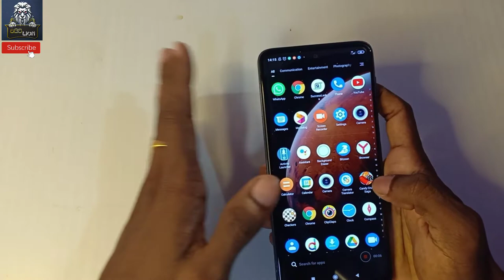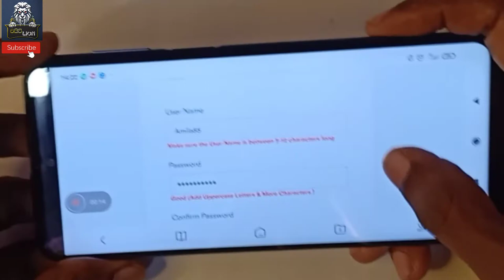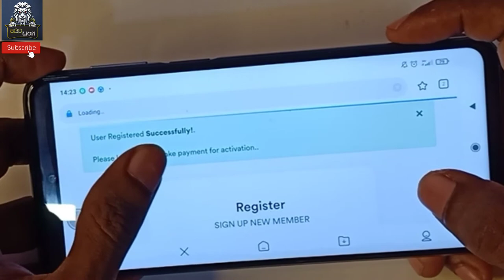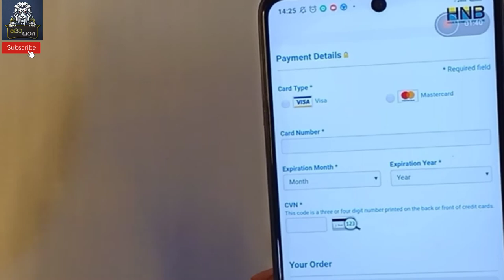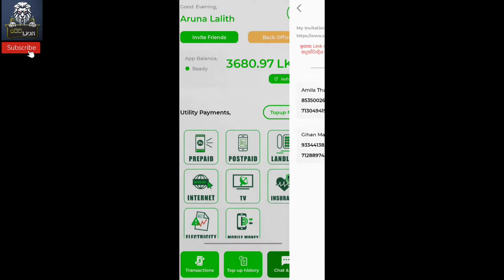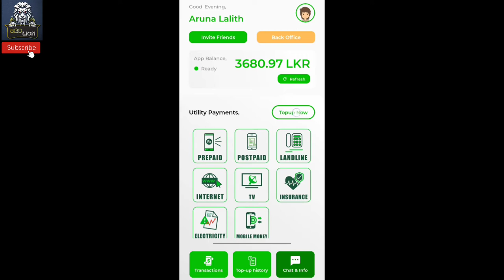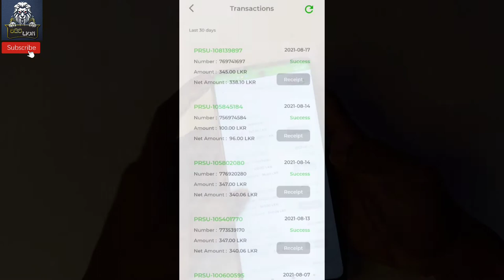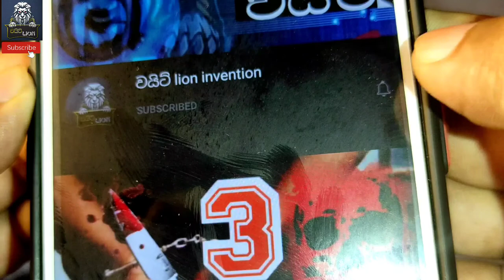ලක්ෂ 69 ක ආදායමක් පොඩි රිලෝඩ් එකකින් ගන්න විදිය. වයිට් Lion Invention Subscribe and share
Successlanka.lk
උනන්දුව කැපවිම මත තුලින් රු 1500 වියදම් කර මසකට රු250000ක් උපයන්න.
විශේෂ සංකල්පයක් තුලින් රිලෝඩ්, විදුලි, ජල, ෆෝන් බිල්, ඉන්ෂුරන්ස් ගෙවිමේ සේවාවක් ඔබේ ඇගිලි තුඩ

Mobitel-4%, Etisalat-4%, Hutch-4%, Airtel-4%, Dialog-2%, ක් කොමිස් මුදලක් එකම ඇප් එකක් තුලින් ලබා ගතහැක.

පලමු ව ඉහත සදහන් පරිදි ඔබට ආදායම් ලබා ගත හැක.

දෙවනුව මෙම රිලෝඩ් සේවාව තව අයට අලෙවිකර  ආදායම් උපයන්නේ කේසේද?

මෙහිදි සේවා ගාස්තු වශයෙන් රු1000ක් ආයතනය ලබා ගනී. ඉතුරු රු 500 ඔබේ ඇප් එකට එකතු කර ඔබටම නැවතත් ලබා

Level 8කට ආදායම ගෙවයි.
Level1=රු300 (ඔබ ඍජුව හදුන්වා දුන් අය)
Level2=රු200 (Level1අය හදුන්වා දුන් අය

Level-3=රු100 (Level 2 අය හදුන්වා දුන් අය)
Level4=රු50 ( Level3 අය හදුන්වා දුන් අය)

Level5=රු50 (Level4 අය හදුන්වා දුන් අය)

Level 6=රු50 (Level 5 අය හදුන්වා දුන් අය)

Level 7=රු25 (Level 6 අය හදුන්වා දුන් අය)

Level 8=රු25 (Level 7 අය හදුන්වා දුන් අය)

අපි පොඩි උදාහරණයක් බලමු.. ඔබට කොපමණ ආදායමක් උපයන්න පුලුවන්ද කියලා . ඔබ ඍජු හදුන්වා දිම් 10ක් කලා යැයි සිතමු.
Level1 ඍජු අදායම =රු.300×10= රු. 3000

ඔබ හදුන්වා දුන් අය රිලෝඩ් සේවාව පස්දෙනෙකුට අලෙවි කලහොත් ඔබගේ ආදායම.
Level2 - 10×5=50 (අලෙවි වු නව රිලෝඩ් සේවා ගණන)
50×රු200=රු10000

Level3 - 50×5=250 (අලෙවි වු නව රිලෝඩ් සේවා ගණන)
250×රු100=රු25000

Level4 - 250×5=1250 (අලෙවි වු නව රිලෝඩ් ගණන)
1250×රු50=රු62500

Level5 - 1250×5=6250 (අලෙවි වු නව රිලෝඩ් සේවා ගණන) 6250×රු50=රු312500

Level6 - 6250×5=31250 (අලෙවි වු නව රිලෝඩ් සේවා ගණන)
31250×රු50= රු1562500

Level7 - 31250×5=156250 (අලෙවි වු නව රිලෝඩ් සේවා ගණන)
156250×රු25 = රු 3906250

Level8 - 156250×5=781250 (අලෙවි වු නව රිලෝඩ් සේවා ගණන)
781250×රු25= රු19531250

ඔබට Level8 ක් යන විට ඔබට සැලකිය යුතු ආදායමක් ලැබි අවසන්ය. රු3000+රු10000+රු25000+රු62500+රු312500+රු1562500+රු3906250+රු19531250=රු25413000. මේ සැලසුම 100% සාර්ථක වුනෝත් මෙම මුදල ලැබේ.

50%ක් සාර්ථක වුනෝත් රු25413000÷2= රු12706500 මුදලක් ලැබේ.

25% සාර්ථක වුනෝත් රු12706500÷2= රු6353250 මුදලක් ලැබේ .

12.5% සාර්ථක වුනෝත් රු6353250÷2= රු3176625 මුදලක් ලැබේ.

100% ම සාර්ථක වෙනව ද 50%ක් වෙනව ද 25%ක් වෙනව ද 12.5%ක් වෙනව ද තිරණය ඔබ සතුයි. කිසිම අවදානමක් නැති ලංකාවේ එකම නෙට්වර්ක් මාර්කටින් ආයතනය

මේ ආදායම ගන්න ඇත්තටම ඔබ මොනවද කලේ? .
රු1500ක් වියදම් කරලා රිලෝඩ් සේවාව ලබාගෙන තව හිතවතුන් 10ට දුන්නා. එයාලට රිලෝඩ් සේවාව විකුණන්න උදවු කලා. ඔබට වෙබ් පිටුවක් විවෘත වෙනවා.

සියලු ම ගනුදෙනු බැංකු හරහා සිදුවේ.

රු 1000 සිට මුදල් ලබා ගැනිමේ හැකියාව. ඔබේම රිලෝඩ් ගෙදර බිල් ඔබටම ගෙවාගත හැක. රු1500ට ලැබේන අවස්ථාවක් ඔබට කිසිම පාඩුවක් වෙන්නේ නැ.
තව අය දිනවලා දිනන්න තියෙන්නේ.